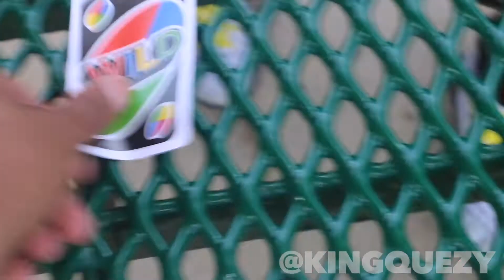UNO IN ANIME !!!!!!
Add me on Snapchat: Quezybanga

Like my intro song?

Thumbnails done by my boy Abram... His IG is